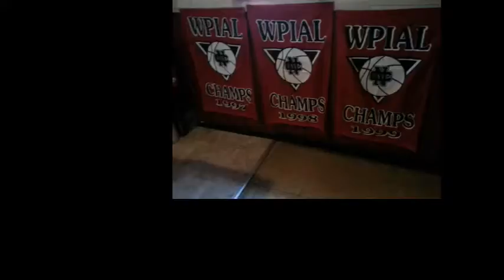NCTV45′s NewsWatch NewsBrief Wednesday Segment 4 November 16, 2016